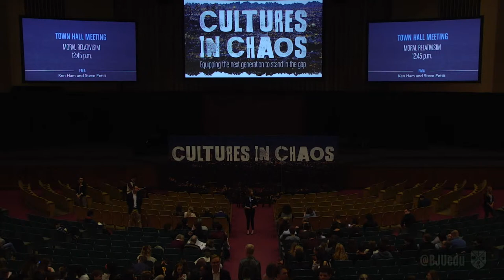Questions and Answers with Ken Ham and Steve Pettit: BJU Stand Conference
AiG's Ken Ham and BJU's Steve Pettit are speaking at the 2021 STAND (Sound Teaching About Navigating Decisions) Conference hosted at Bob Jones University.